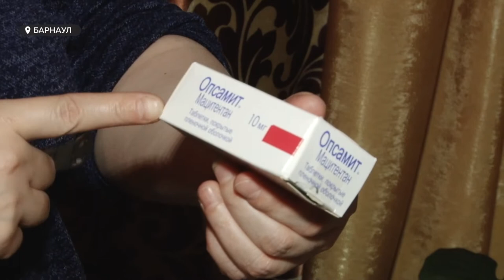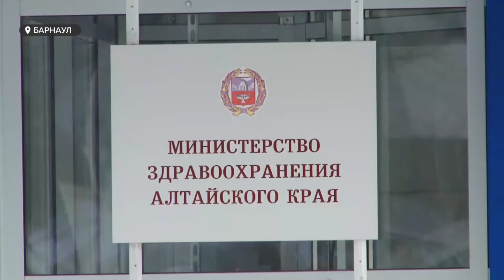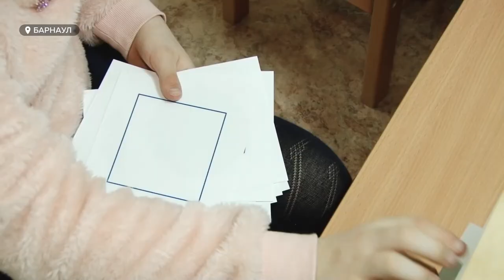«День с Толком». 19.03.2021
Смотрите в выпуске:

- Глава Барнаула говорил о работе за год: какие замечания ему делали и за что хвалили?
- Жительница Барнаула боится, что ее дочь отберут за требование лекарства из списка жизненно важных
- Резкое потепление, но не стоит расслабляться: о чем говорят синоптики?